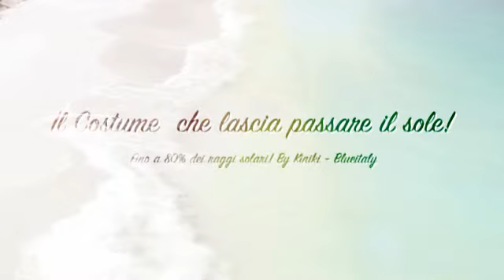Tan Thru - Il costume che lascia passare il sole, by Kiniki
Costumi e indumenti per spiaggia da uomo e donna, che lascia passare il sole attraverso il tessuto! Tutti gli indumenti sono realizzati dal Transol, un tessuto nuovo con brevetto globale, che permette fino al 80% dei raggi solare UV di oltrepassare il tessuto, dando quella abbronzatura integrale e minimizzare i segni bianchi sul resto del corpo!